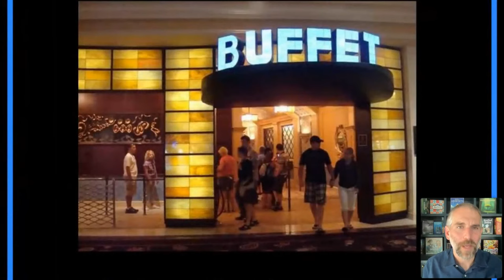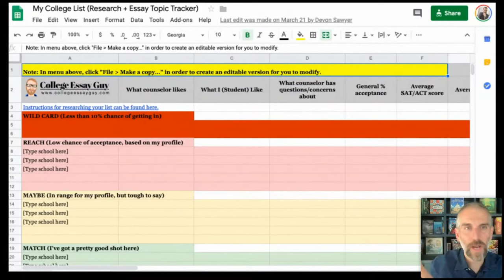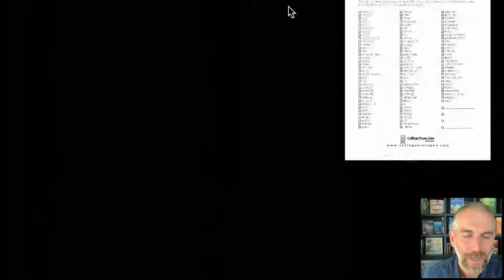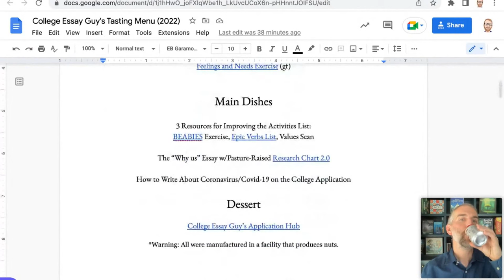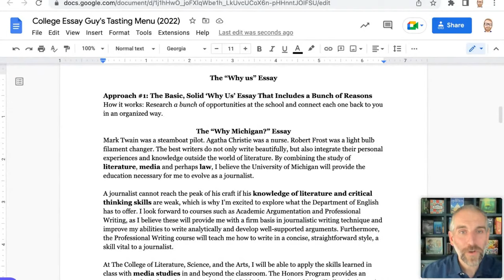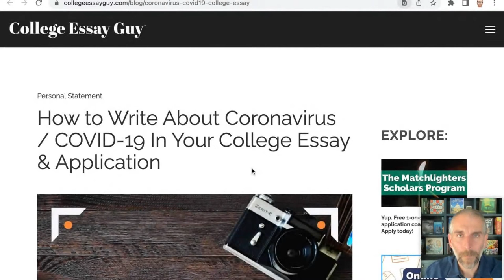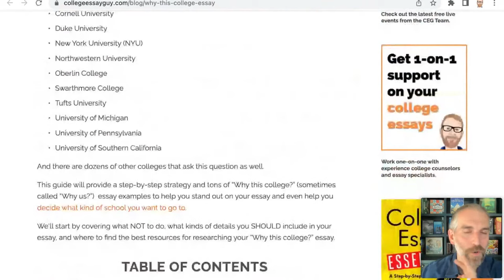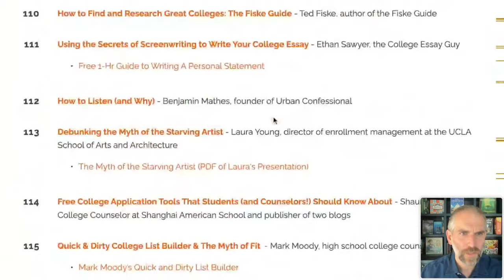(Webinar) How to Create a Compelling College Application (And Stay True to Yourself) (8.4.2022)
Ended on August 4th, 2022.

- Various useful spreadsheets compiled by Jennie Kent and Jeff Levy
- How to Use the Common App Additional Information Section: Guide + Examples
- How to Write an Awesome "Why This College?" Essay

✋ QUESTIONS? ✋